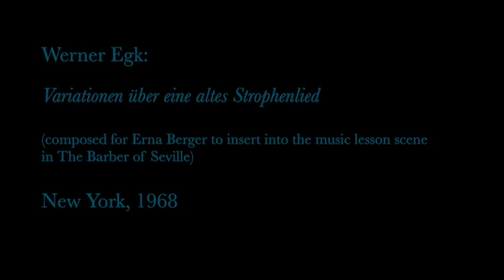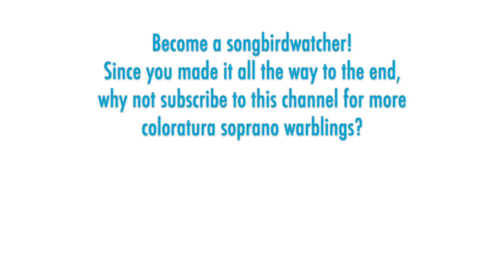Roberta Peters is in peak form in a rare florid variations showpiece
THE SONGBIRD: The career of Roberta Peters (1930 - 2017) is likely familiar to most opera and high soprano fans, starting with her famed 1950 debut at the Met as a last-minute Zerlina substitute for Nadine Conner, which made her an overnight sensation. She was on the Met's roster for 35 years (over 500 appearances with the company) and sang with other regional companies and toured regularly in concert and recital. Peters became a celebrity in American magazines, television shows, and movies — there was even a memorable American Express card TV commercial ("Taxi!!") that you can see on YouTube

THE MUSIC:  While he was the principal conductor at the Prussian State Opera in Berlin, German composer Werner Egk wrote this vocal showpiece with piano obbligato in 1937 as an interpolation aria for Erna Berger in the music scene of Rossini's "The Barber of Seville." She recorded it in Berlin in 1951 (which can be found on my channel). The only studio recording is by Ingeborg Hallstein from 1967; and there is also a live version on my channel by Valerie Bak.

[I’m bending my own rule about not posting material that is already on YT because the version that is up is incomplete with a rather odd introduction, and not fully credited.]